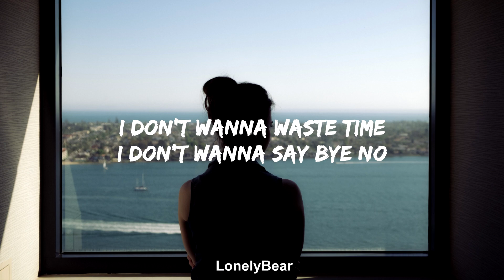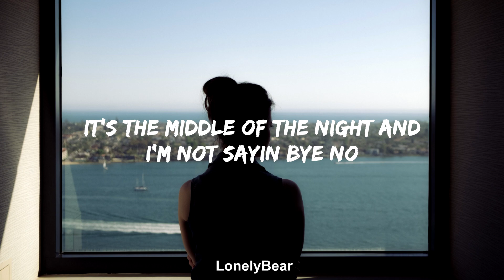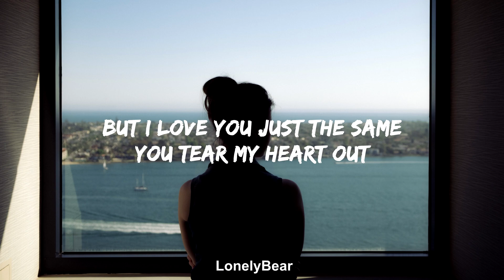Charlotte Lawrence - Just The Same (Lyrics / Lyric Video)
Lyrics:
Charlotte Lawrence - Just The Same

Just a little bit tired of you
Just a little bit lonely for you
Just a little bit high get out of my mind
Cus I can't stop thinking of you

I feel a little bit sorry
But I wanna get on it with you
I don't wanna waste time I don't wanna say bye no

I feel it in my head
feel it in my heart
feel it in my body
But I can't say no
I can't say no

You're playing with my head
playing with my heart
playing with my body
But I cant let go

I fuckin hate you
But I love you just the same
You tear my heart out
In just the perfect way

so fucking twisted
The way I play your game
But I can't help it
I love you just the same

I'm a little bit crazy for you
Just sitting here waiting for you
I'm a little bit down I'm just gonna go out I don't wanna be home without you

I feel way too sorry
But I'm gonna get on it with you
It's the middle of the night and I'm not sayin bye no